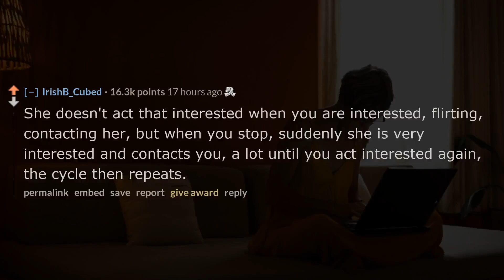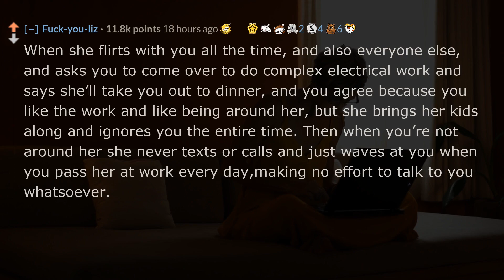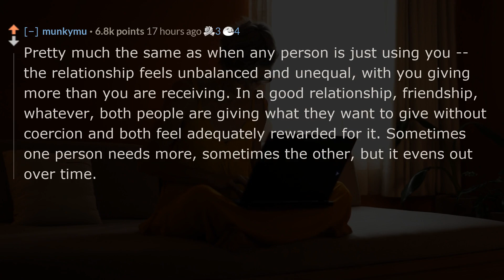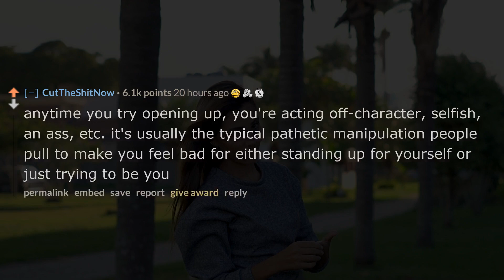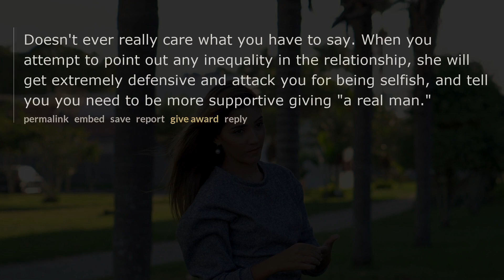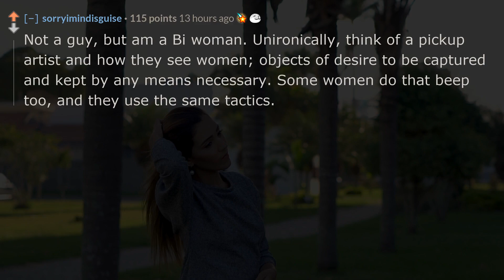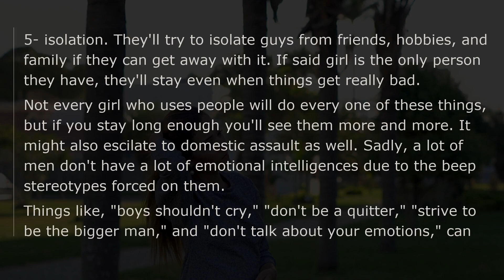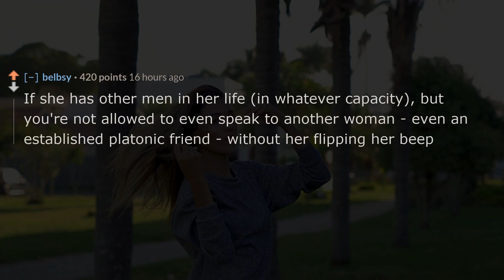What's a good sign that a woman is just using you? - r/AskReddit - Reddit TTS without BGM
❤️Guys, What's a good sign that a woman is just using you?